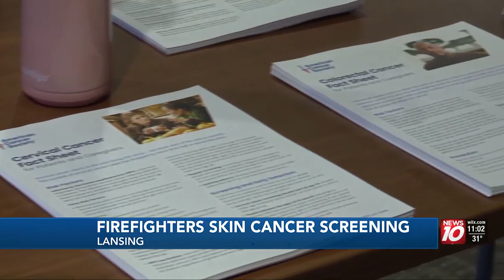Free cancer screening for Lansing-area firefighters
According to the Centers for Disease Control and Prevention (CDC), cancer is the leading cause of death among firefighters.